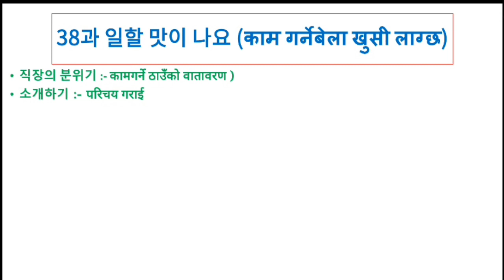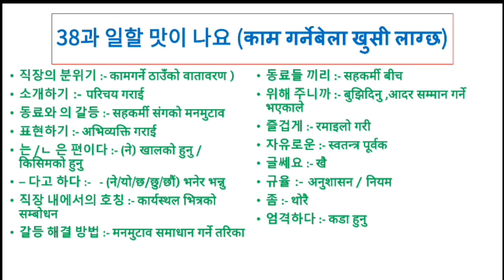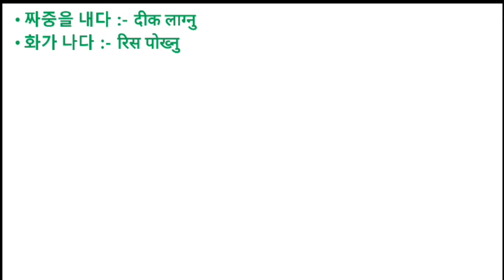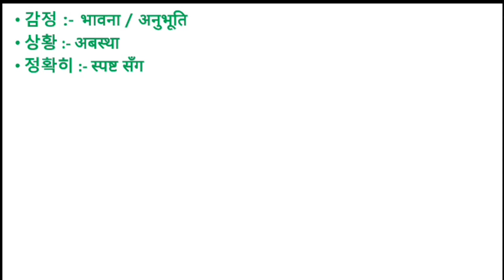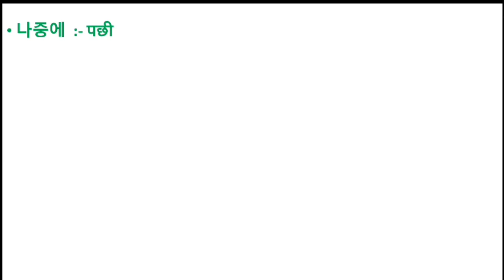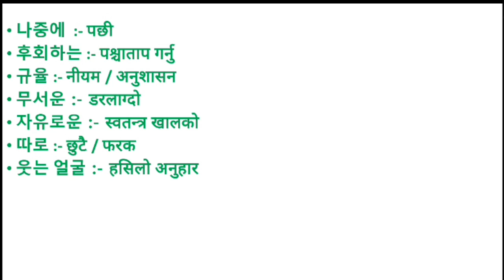EPS-TOPIK BOOK MEANING UNIT-38FOR UBT EXAM 2023|38과 일할 맛이 나요#eps_topik_UBT_Exam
EPS-TOPIK BOOK MEANING UNIT-38FOR UBT EXAM 2023| 38과 일할 맛이 나요 (काम गर्नेबेला खुसी लाग्छ

 korea exam,

ation,